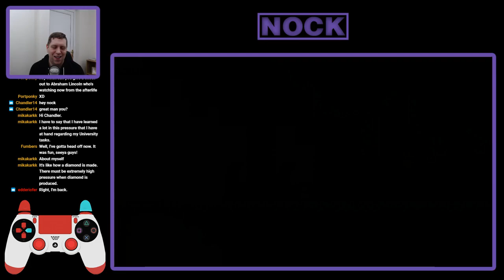Completing Temple A-Side Gold Berry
I just can't put this down and I'm now attempting Gold Berry runs on my main file.

After not so many failed attempts, I've gotten me my next gold berry.  I thought the final Theo section would be the hardest part of the run, but after practicing it quite a bit, it turns out just getting there was more than half the battle.  Anyway, onto Badeline's stompigng ground, Reflection!